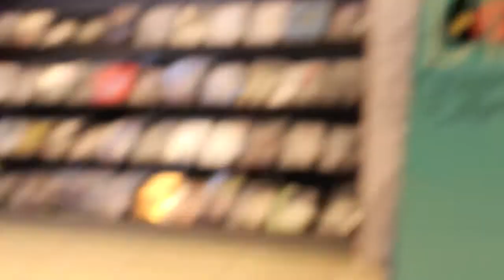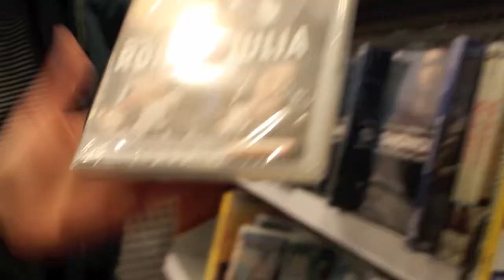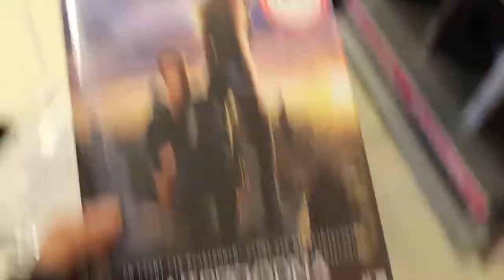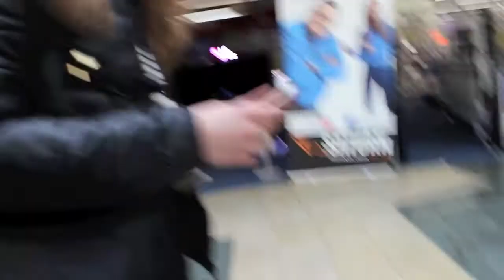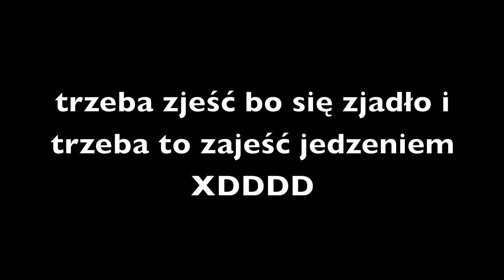Vlog (nie)filmowy #5 - Chodzimy po sklepach i kupujemy prezent dla Lusi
Przedstawiam wam Emilkę i Bogusię - dziewczyny, które zagościły w dzisiejszym vlogu (nie)filmowym :)